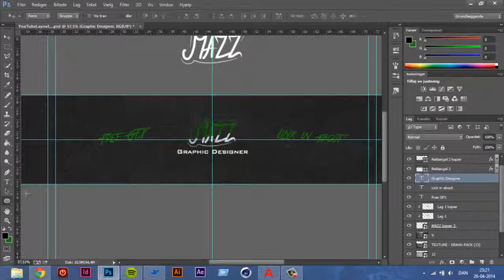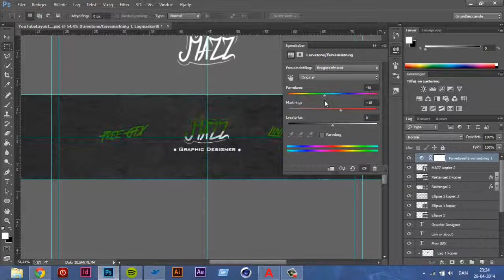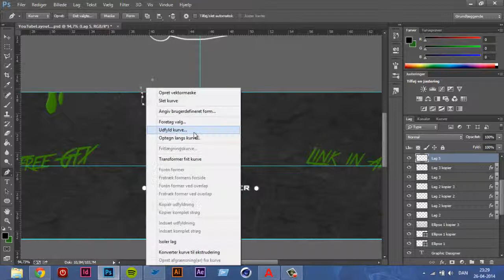Mazz Banner #1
Trying a new style out. Hope u like it. ツ

• Song •
Martin Solveig - The Night Out